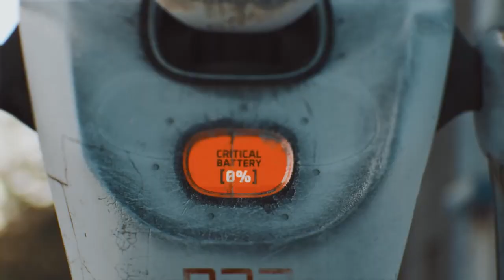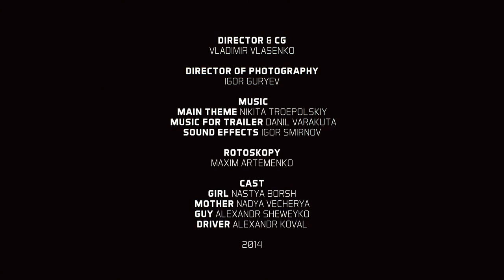CGI VFX Shorts Story of R32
A robot on a spotless journey encounters a new friend